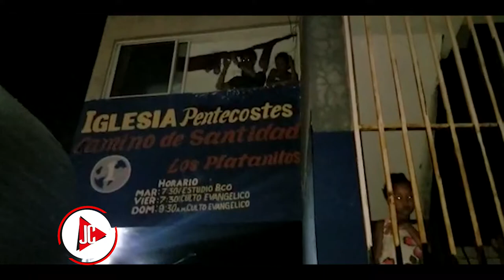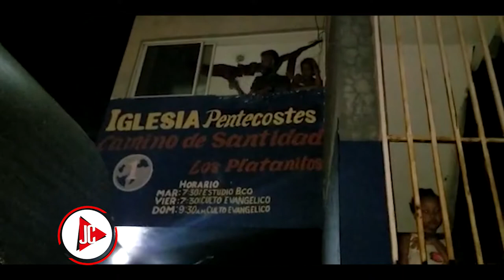En Santiago: Tigueraje Disfraza Drink con Fachada de Iglesia Evangélica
Un local donde presuntamente funcionaba un "Centro de Alabanza" comenzó a llamar la atención de gente que lleva vida, esto así porque allí llegaban pasoleros con hookas y mujeres en "colale" a escuchar la prédica, casi siempre minutos antes del toque de queda.